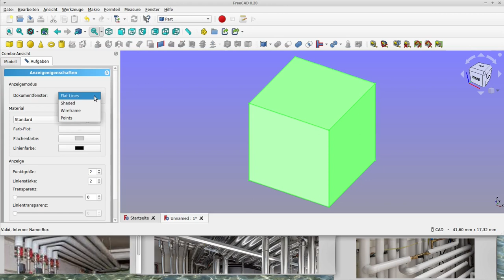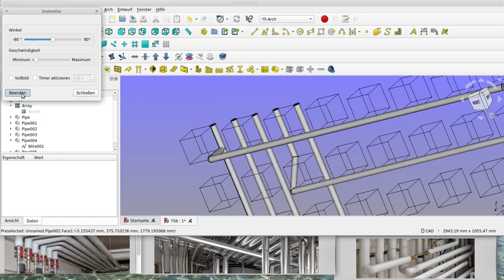freecad TGA Rohrleitungsbau änderung metallbau maschinenbau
VHS Freecad Webseminare Herbst 2022